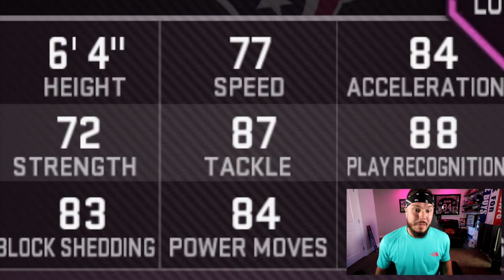*INSANE* 5 FLASHBACK PACKS!! MADDEN 19 PACK OPENING